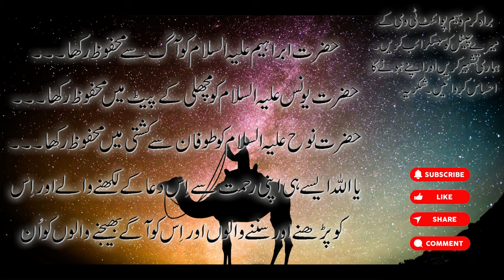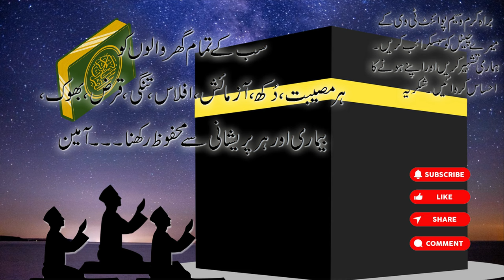Tamam insaniyat ke liye mangi jane wali dua | Dua for all time | Islamic Facts | Waseem Point Tv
دعا دین کا ستوں ہے. ہم کو الله کے حضور ہر وقت دعا مانگنی چاہے.
دعا ہر مشکل اور پرشانی کو ختم کر دیتی ہے. دعا سے دل کو سکوں اور روح کو تازگی ملتی ہے. دعا ایک بہترین عبادت بھی ہے. دعا سے الله اور اس کے بندے کا رابطہ بھی ہوتا ہے.

Prayer is the pillar of religion. Whether we pray to Allah at all times.
Prayer removes every difficulty and trouble. Prayer refreshes the heart and refreshes the soul. Prayer is also an excellent act of worship. Prayer also connects Allah and His servant.